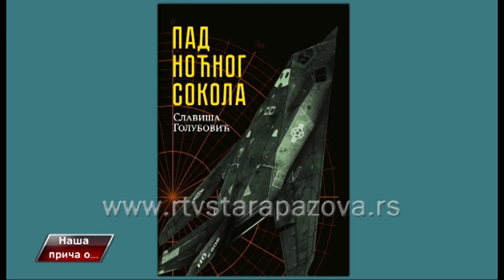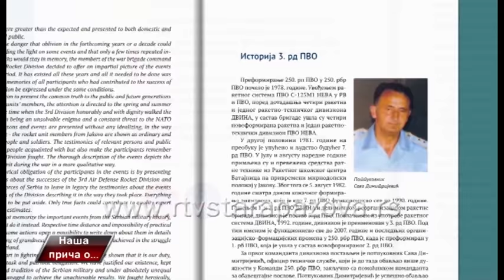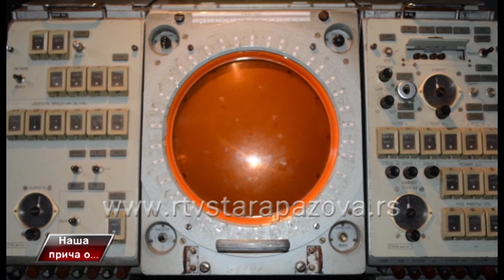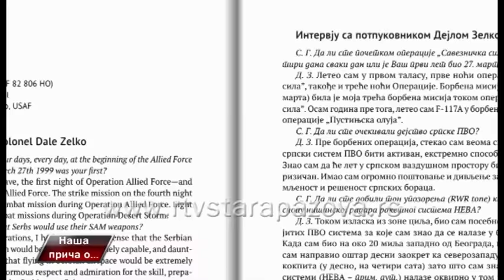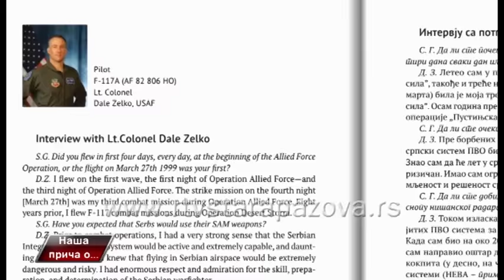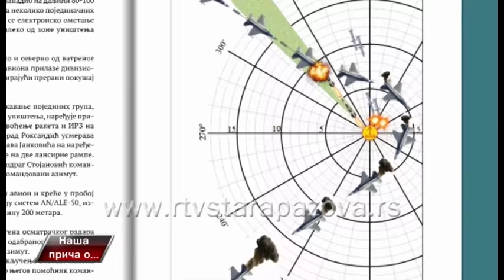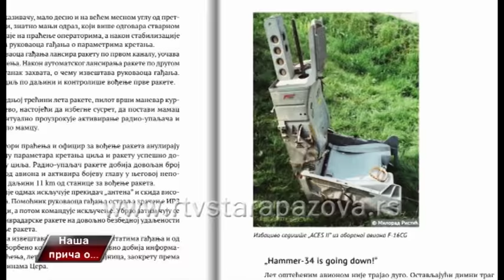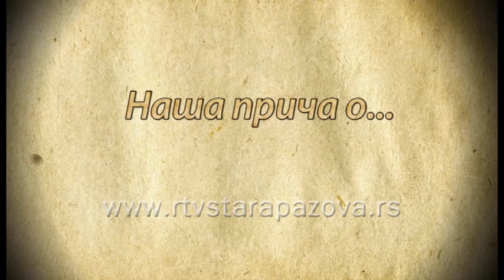Naša priča o... kako je oboren F 117